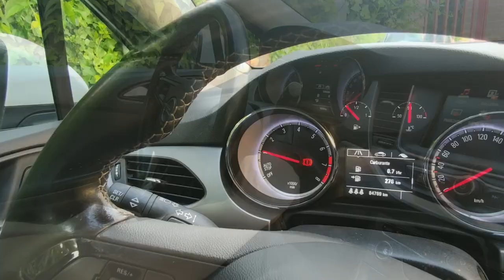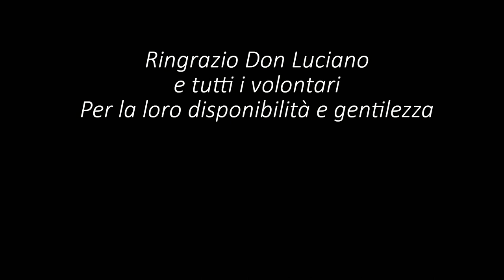Portative Organ Tour #4 | Invention No.13 in A Minor | BWV 784 | J.S.Bach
This episone #4 Invention No.13 in A Minor BWV 784 - J.S.Bach
To play this piece I have recorded a backing track with classical guitar.
At the St Quirico's Church - Corvino San Quirico, PV Italy

In this tour with my homemade portative organ, we will visit the most evocative churches, castles and places less famous to the masses in northern Italy.
I will play pieces ranging from Renaissance to Baroque to contemporary music, chosen based on the location.

I remind everyone that I am not an organ builder by profession, but only an enthusiast.
therefore the portative is intended for personal and private use and not intended for sale.
the internal parts are built according to tradition, referring to the artisan organ literature.
the aesthetics is inspired by the iconography of medieval portable organs, and with common decorative elements in gothic and medieval styles, like the gothic mullioned window or the crenelated turret.

In questo tour con il mio organo portativo auto costruito, visiteremo le chiese, i castelli e i luoghi più suggestivi e meno famosi alle masse del nord Italia.
Suonerò pezzi che andranno dalla musica rinascimentale a quella barocca fino alla contemporanea, scelti in base alla location.
Vorrei ricordare che non sono un organista professionista, ma solo un appassionato.

00:00 Intro
00:27 Road to the church
00:45 The church
01:40 Invention 13 in A Minor
03:02 The landscape
03:11 Going to the restaurant